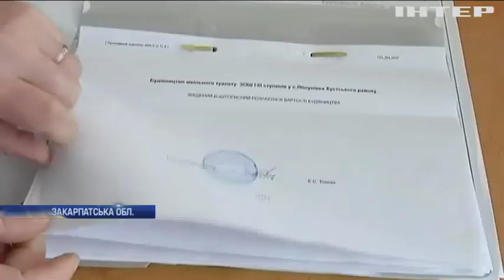"Золотий туалет": на Закарпатті 7 років не можуть добудувати шкільну вбиральню